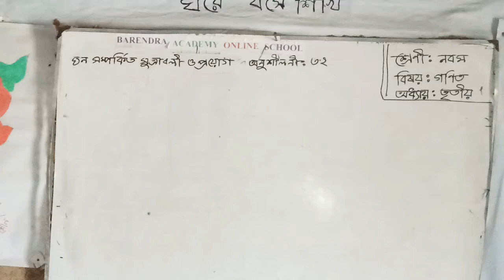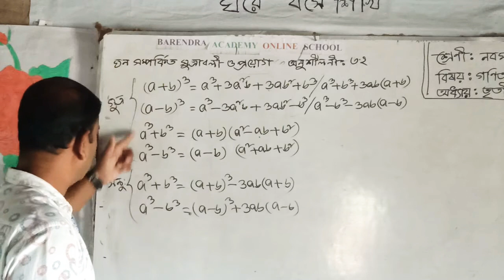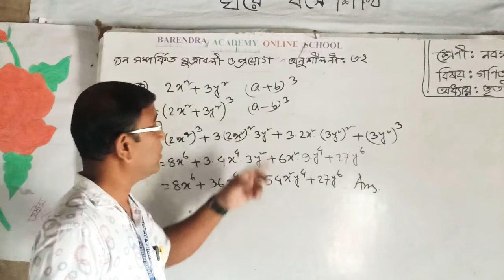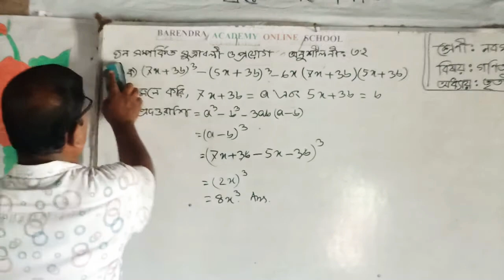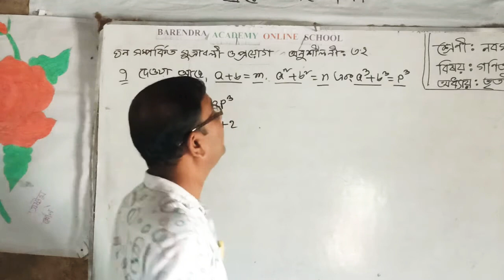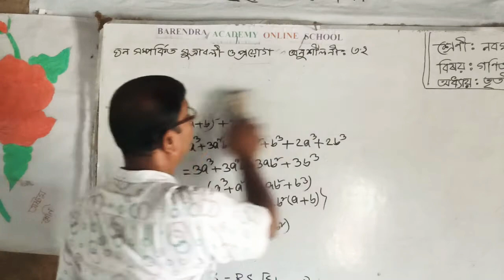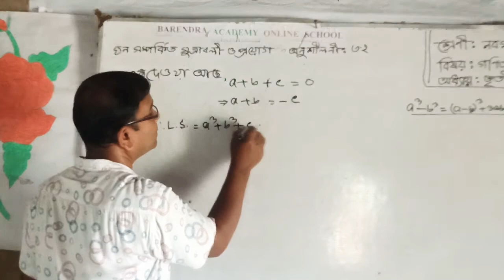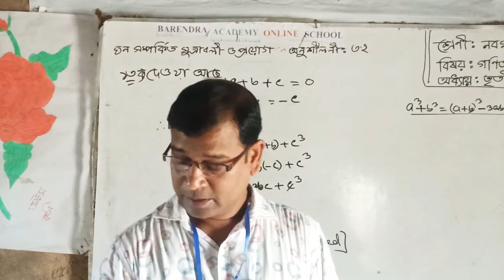Barendra Academy online school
শ্রেণীঃ নবম, বিষয়ঃ গণিত
অধ্যায়ঃ তৃতীয়,  অনুশীলনীঃ ৩.২
মোঃ  মাহাবুর  রশিদ
সহঃ  শিক্ষক (গণিত)
বরেন্দ্র  একাডেমি  মাধ্যমিক  বিদ্যালয়
নিয়ামতপুর,  নওগাঁ